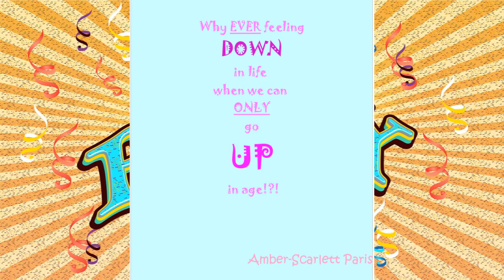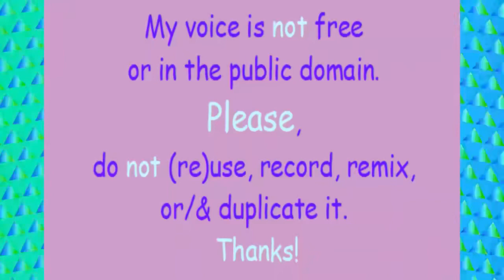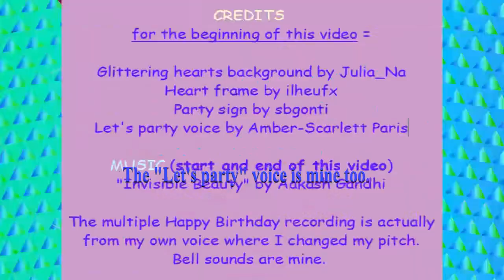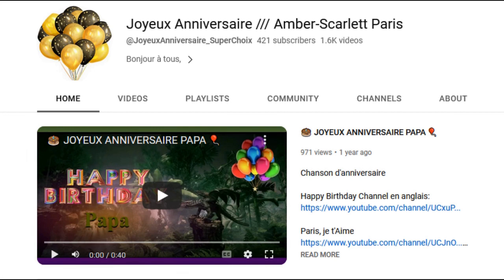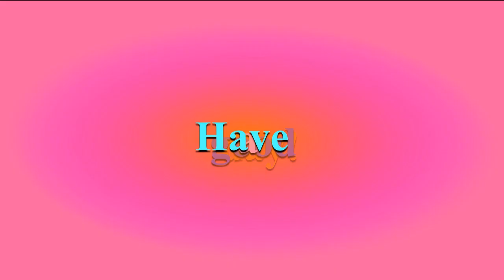TWO 80's style songs 🎂 HAPPY BIRTHDAY STEFANO 🎈 (French Parisian Accent)